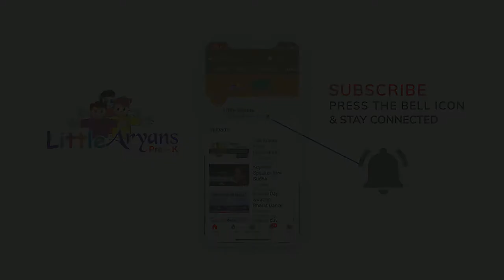Annual Day : Ribbon Dance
The Ribbon dance put up by the children of Little Aryans Nandivali, Khadakpada, Dombivali and Rutu River Side at the Annual day celebration on 28th February 2018 at Savitribai Phule Natyagruha, Dombivali.

copyright:
E - Radio Edit - Drunkenmunky
WMG
EMI
Ultra Music
On behalf of: Ultra Records